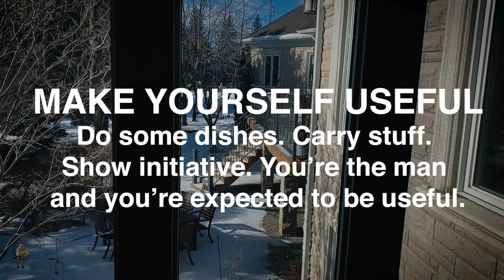5 Tips for Dating a Chinese Girl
What to do if you're a non-Chinese boyfriend. Let me make the mistakes for you.